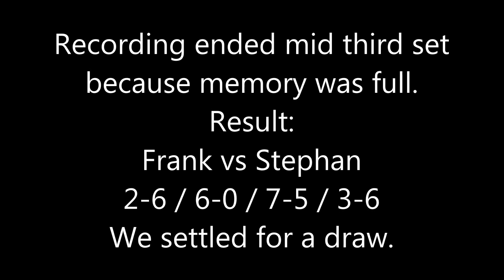Frank vs Stephan 2 Extended Highlights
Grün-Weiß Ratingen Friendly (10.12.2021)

Frank vs Stephan 2-6/6-0/7-5/3-6
The recording stopped mid third set due to memory being full. We decided to settle for a draw.